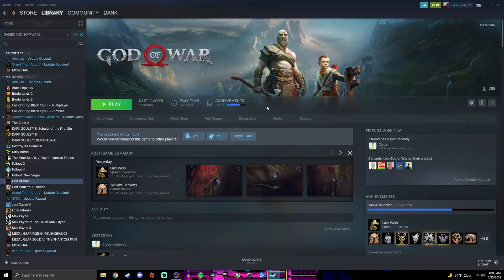beating God of war on PC was awesome